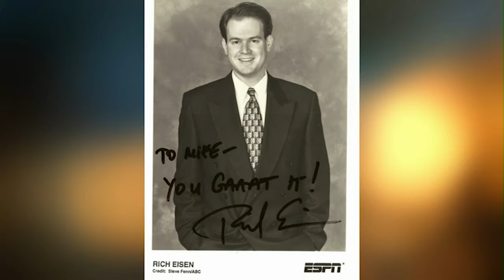Rich Eisen - Sports Lite Interview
LA correspondent Jeff Cesario sits down with Michigan alum and NFL Network host Rich Eisen.